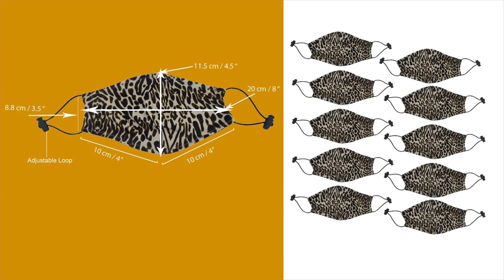Face Mask, Washable Reusable Animal Print Face Masks For Health Protection n Skin Care Unisex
Face Mask, Washable Reusable Animal Print Face Masks For Health Protection n Skin Care Unisex Mouth Filter Facemask, Soft Dri-Fit Handmade in India, Nose to Chin Mud & Pollution Dust Cover -
COMBO SET OF 10 FLORAL PRINT MASKS
 Comfortable material - well made from breathable 95% polyester & 5% spandex cloth for all day cool breathing comfort without causing excess heat & sweat.
 3 Dimensional design sticks closely to nose & mouth.
Unisex & universal fit- ideal for men, women, kids.
 Reusable - washable quality mask which can be washed frequently.
 Size of mask is 8 inch x 5 inch & fits perfectly on adult face.
 All season use - perfect for hot & cold climate.
 Adjustable ear loop fit - adjustable ear loops made from quality makes the face mask give a good fit & is soft & comfortable on your skin.
 Protection - protects against mud, dust, pollution.
 2 Layer 3D design light weight very comfortable well made: stitched borders with same fabric to give a wow factor.
 One size fits all adults and teenagers: quality made in india
 Nicely made no fog on spectacles: extremely low or no fog on spectacles.

COMFORTABLE 2 LAYER - Well made 3D design mask of 2 layers of breathable 95% soft poly & 5% spandex dri fit cloth for all day cool breathing comfort without causing excessive heat & sweat.
 Universal fit - adjustable ear loops make it ideal for adults & kids both. 3 Dimensional design sticks closely to nose & mouth. Soft, trendy & perfect to fit an adult to cover from nose to chin
 REUSABLE - Washable high quality mask. Can be hand / machine washed frequently. Fits perfectly on adult face. All season use - perfect for hot & cold climate.
 STRETCH FIT - Stretchable fabric ear loops of very good quality makes these masks give a good fit & is soft & comfortable on your skin. Individually packed in clean, hygienic conditions.
PROTECTION - Protects against mud, dust, pollution, pollen, pet dander. Care for your face skin with Indian hand made face masks of best quality material used in yoga & gym apparel by WOOP.